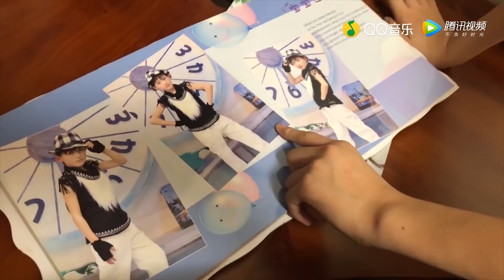【1080p】【台风少年团】出道实录《像我们一样》后篇 【Typhoon Teens】Debut documentary 《Like us》03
【1080p】【台风少年团】出道实录《像我们一样》后篇
【Typhoon Teens】Debut documentary 《Like us》03